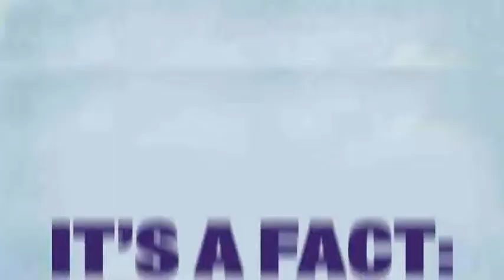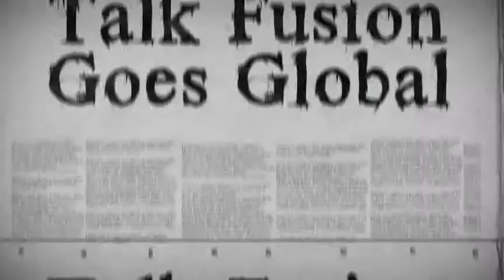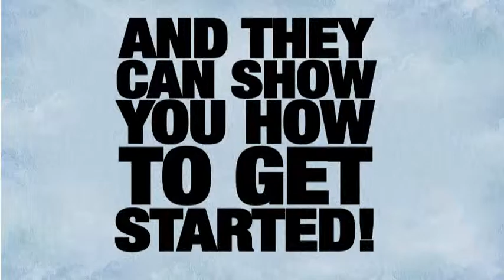Let's face it 9 to 5 is not working for you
How to avoid being part of the 40-40-40 club ! That's working 40 hrs a week for 40 yrs just to retire on 40% of what you made!